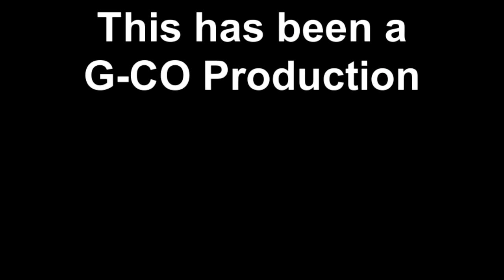The Daryl and Garrett Show: My trip to Cedar Town